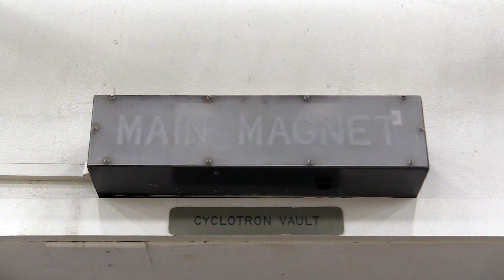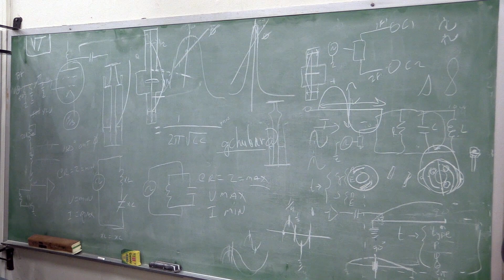Texas A&M Science - Labors of Lab (Episode 7)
The key role of higher education is producing two things: discoveries and the people who make the discoveries. In our Labors of Lab series, we explore both by focusing on the human element of scientific research — the students, faculty, postdoctoral researchers and technical innovators who define a top 20 national research university and personify the insatiable curiosity that leads to practical solutions to real-world problems.